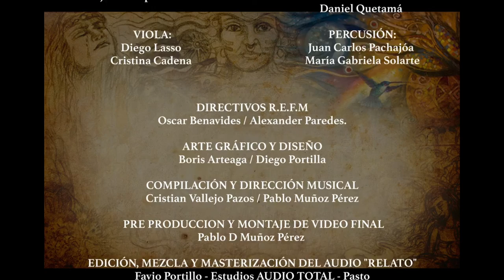APALAU CON EL ENSAMBLE SINFÓNICO RED DE ESCUELAS DE FORMACIÓN MUSICAL DE PASTO.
12 de octubre: resistimos con música y por eso les presentamos este Ensamble Sinfónico de la Red De Escuelas De Formación Musical De Pasto, REFM quienes nos han invitado para hacer parte de este bello reto musical con dos interpretaciones de la "Cantata Leyendas de Nariño"
-HUALCALÁ
-GUÁYTARA

COMPOSITOR: JOHN GRANDA PAZ
ADAP. ORQUESTAL: PABLO D MUÑOZ PÉREZ

APALAU:

**Jhon Granda Paz: Quenacho, Quena**

Luis Carlos Portilla – Charango, Voz
Juan Carlos Caicedo – Guitarra
Pablo D Muñoz Pérez – Mandolina, Violín, Voz
Wilmer G López – Quenacho, Quena
Juan E Aguirre Bravo - Contrabajo
Juan Manuel Jurado – Percusión, Voz.
Gustavo Hidalgo – Saxofón Soprano, Voz.

CORO:
Vanessa Gonzáles – Soprano
Adriana Tovar -Contralto
David Calvache - Tenor
Mauricio Chávez - Barítono

FLAUTAS:
Ignacio Díaz - Flauta 1
Efrén Orbes –Flauta 2
Francisco Portilla -Piccolo

CLARINETES:
Juan Ramírez – Clarinete 1
Maricela Leitón – Clarinete 2

CORNOS:
Iván Aza – Corno 1
Tatiana Flórez – Corno 2

TROMPETAS:
Jimmy Jaramillo – Trompeta 1
Alexis Paredes – Trompeta 2

TROMBONES:
Iván Lucero –Trombón 1
Jairo Meza – Trombón 2

QUENAS Y ZAMPOÑAS:
Jorge Burbano - Zampoñas
Julio Ibáñez – Quena, Zampoñas.
Esteban Ibáñez –Quenacho, Zampoñas.

VIOLÍN 1:
Maritza Valdez
María José Villalba
Karen Mueses

VIOLÍN 2:
Cristina Izquierdo
David Vallejo
Sneider Chavez
Carolina Jojóa
Juan Felipe Hurtado

VIOLA:
Diego Lasso
Cristina Cadena

CHELOS:
Víctor Delgado
Isabella Rosero
Sofia Chamorro
Melisa Pantoja
Laureano Rojas

CONTRABAJOS:
Carlos Medina
Jose Manosalva
Omar Ruales
Daniel Quetamá

PERCUSIÓN:
Juan Carlos Pachajóa
Gabriela Solarte

DIRECTIVOS R.E.F.M: Oscar Benavides / Alexander Paredes.
ARTE GRÁFICO Y DISEÑO: Boris Arteaga, Diego Portilla.
COMPILACIÓN Y DIRECCIÓN MUSICAL: Cristian Vallejo Pazos / Pablo Muñoz Pérez.
PRE PRODUCCION Y MONTAJE DE VIDEO FINAL: Pablo D Muñoz Pérez /Luis C. Portilla
EDICIÓN, MEZCLA Y MASTERIZACIÓN DEL AUDIO RELATO:
Favio Portillo – Estudios AUDIO TOTAL - Pasto
EDICIÓN DE AUDIO y MEZCLA (Hualcalá y Guáytara): David Calvache
EDICIÓN DE VIDEO Y MASTERIZACIÓN: Andrés Felipe Guerrero

SAN JUAN DE PASTO 2020